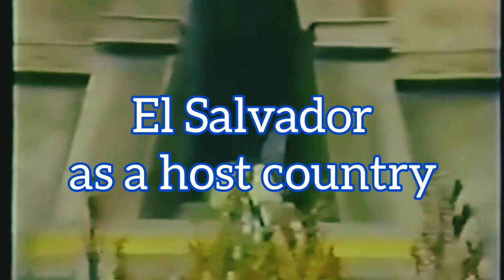Miss Universe 2023 Delegates - Ugochi Mitchel Ihezue { NIGERIA }